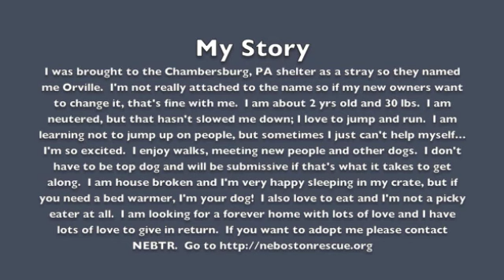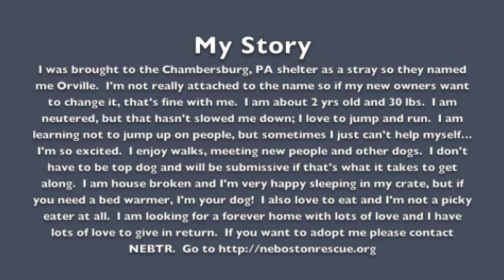Rescue a Boston Terrier (through NEBTR)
This is Orville, he is looking for his forever home.  If you, or someone you know is interested in adopting him please go to the NEBTR website.  Thanks for your interest!